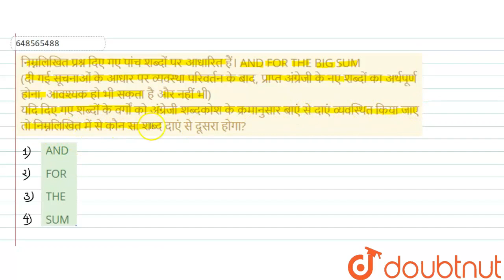निम्नलिखित प्रश्न दिए गए पांच शब्दों पर आधारित हैं। AND FORTHE BIG SUM(दी गई सूचनाओं के आधार पर ...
निम्नलिखित प्रश्न दिए गए पांच शब्दों पर आधारित हैं। AND FORTHE BIG SUM(दी गई सूचनाओं के आधार पर व्यवस्था परिवर्तन के बाद, प्राप्त अंग्रेजी के नए शब्दों का अर्थपूर्ण होना, आवश्यक हो भी सकता है और नहीं भी) यदि दिए गए शब्दों के वर्गों को अंग्रेजी शब्दकोश के क्रमानुसार बाएं से दाएं व्यवस्थित किया जाए तो निम्नलिखित में से कौन सा शब्द दाएं से दूसरा होगा?
Class: 14
Subject: REASONING
Chapter: वर्णमाला एवं संख्यात्मक श्रृंखला
Board:GOVT

👉 Have Any Query? Ask Us.